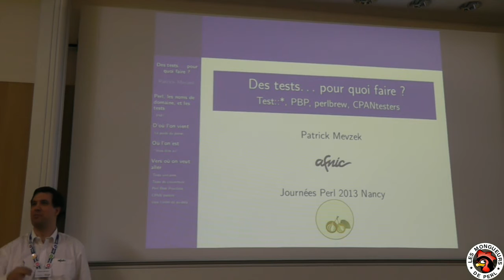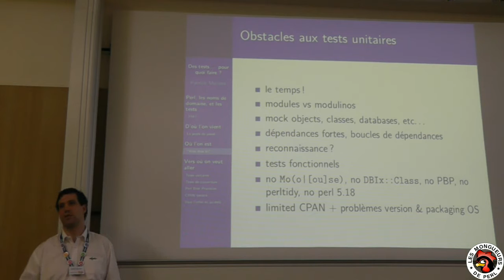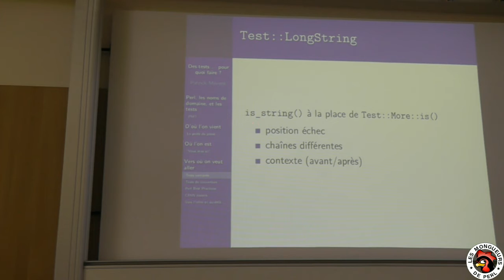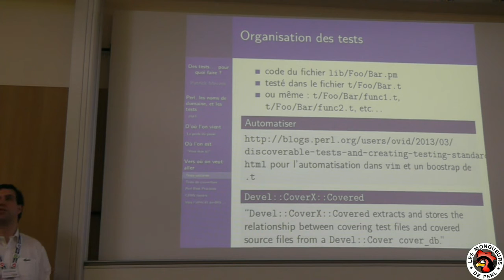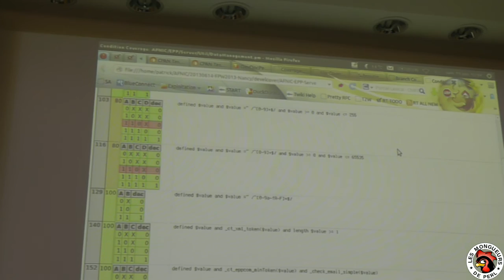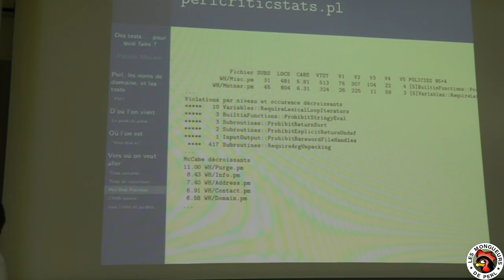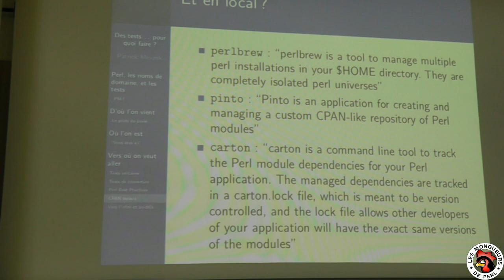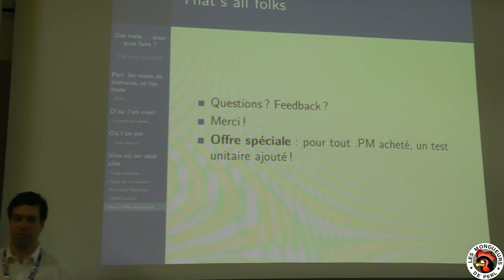[FPW2013] Des tests pour quoi faire ?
par Patrick Mevzek

Présentation d'introduction à la mise en œuvre de tests (unitaires et de couverture), notamment dans le cadre d'un gros code source existant d'une part et d'une distribution du CPAN d'autre part, avec cas concrets pour montrer les erreurs qui ont pu être corrigées, et discussions autour d'outils connexes comme les Perl Best Practices, perlbrew, les rapports des cpantesters, etc...